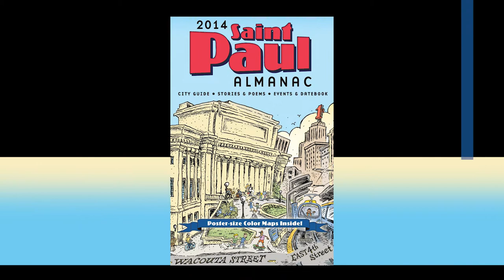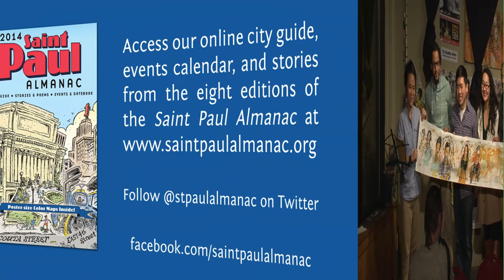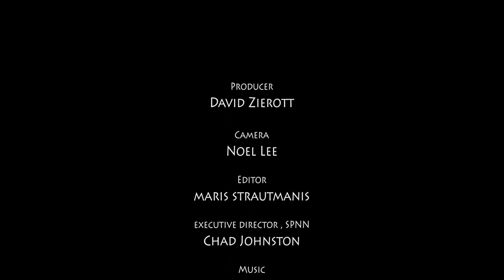Lowertown Reading Jam with Chay Douangphouxay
Chay Douangphouxay presents CAN YOU HAND(LE) IT?
Featuring performances by Chay Douangphouxay • Donte Collins • Naomi Ko • Kevin Yang

The word "hand" has an extensive array of meaning, both literally and figuratively.  Without bounds, we use spoken word to play with the endless allusions that the word "hand" has in the English language, as well as its roles in our lives.  For example, the use of our hands can be used to create, mold, and shape matter into universes; at the same time the hand can be used as an instrument for mass destruction. I guess anything is possible when all hands are on deck!